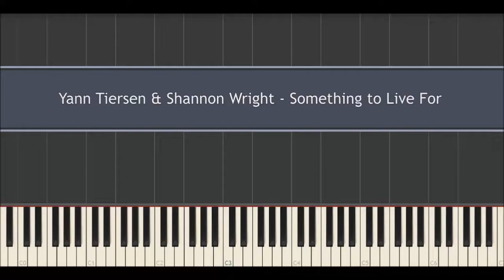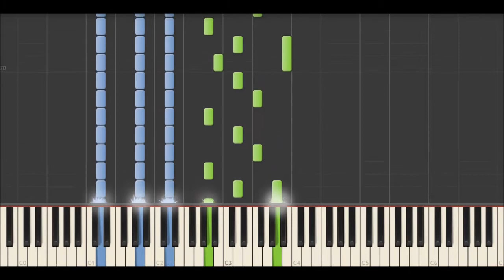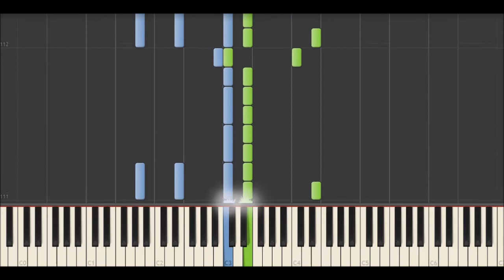Yann Tiersen & Shannon Wright - Something to Live For (Synthesia Tutorial)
Yann Tiersen & Shannon Wright - Something to Live For
Album: Yann Tiersen & Shannon Wright (2004)